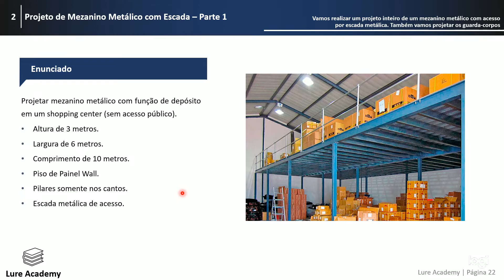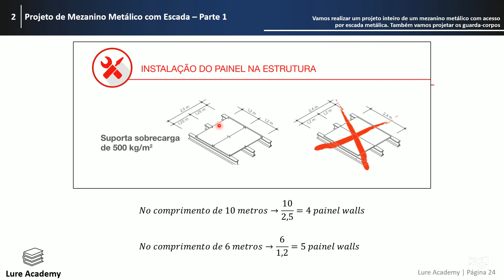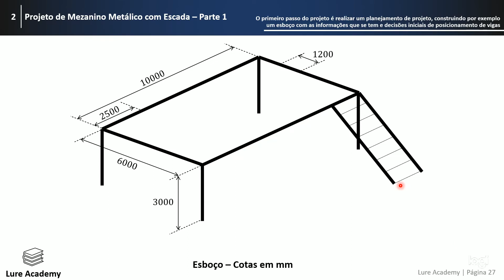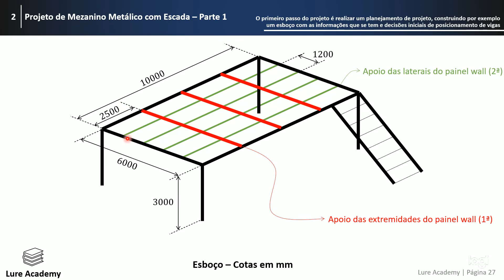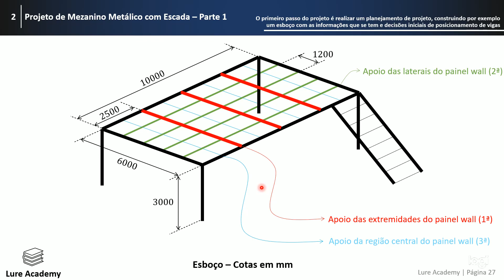AULA 04 | Projeto Mezanino Metálico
Nesta série de vídeos, mostro 100% passo a passo Projeto Completo de Mezanino Metálico (Cálculo Estrutural e Projeto Executivo).